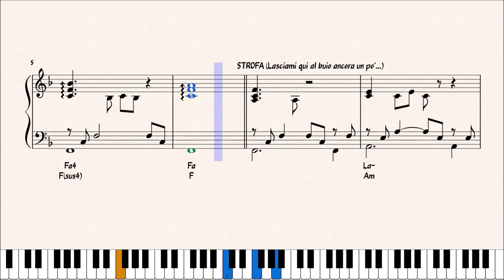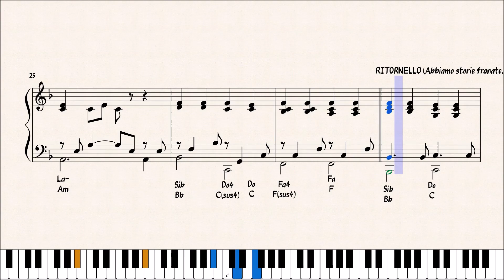QUASI AMORE - EROS RAMAZZOTTI - ACCOMPAGNAMENTO PIANISTICO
Preview dello spartito dell'accompagnamento pianistico del brano "QUASI AMORE" di Eros Ramazzotti.
LA MELODIA CHE SI SENTE NEL VIDEO E' A SCOPO DIMOSTRATIVO E NON FA PARTE DELLO SPARTITO!

per gli aggiornamenti:
CANALE TELEGRAM :